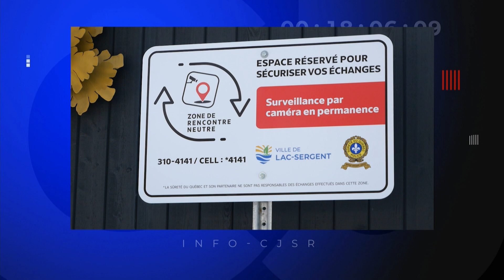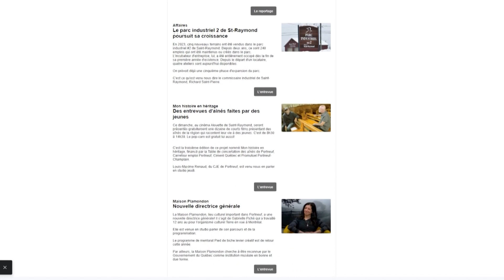info cjsr du 29 février 2024 1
Info-CJSR du 29 février 2024

00:00 manchettes
00:57 pub
02:05 visite de la ministre Geneviève Guilbault pour travaux routiers dans la région ; extrait Vincent Caron
08:16 extrait courte entrevue Claude Duplain et Mario Dupont
10:36 reportage sur la deuxième installation de la garderie Les Matelots
15:40 reportage : zone neutre à Lac Sergent
19:04 pub
21:02 entrevue Michel Truchon, Caisse Desjardins
26:12 nouvelles du conseil de ville de Sainte-Catherine
27:02 des équipe d’Alcoa au Défi corporatif Pentathlon des neiges
27:59 club de patinage artistique de St-Raymond
28:47 festival de la banquise
29:45 nouveau vernissage dans la verrière du centre Multifonctionnel de
St Raymond
30:41 la course de souffleuse de Sainte-Christine
31:26 entrevue Julie Trudel, rendez-vous RH
41:13 défi château de neige
42:15 La campagne de Leucan
42:05 100 ans pour le centre vacances Lac Simon
50:01 Reportage Festiglace
55:15 Infolettre CJSR
56:26 Le Métal Perreault
57:21 l’horaire des match d’impro IPA
58:09 générique